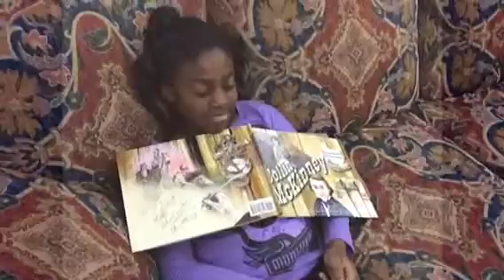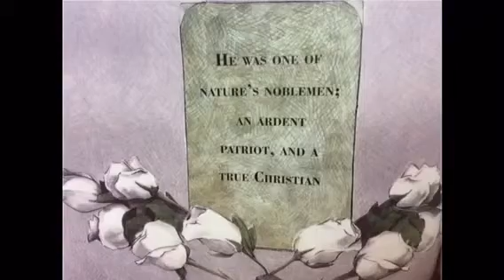Collin McKinney Texas Patriot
Live action video of students at Finch Elementary sharing about the life of CollinMcKinney